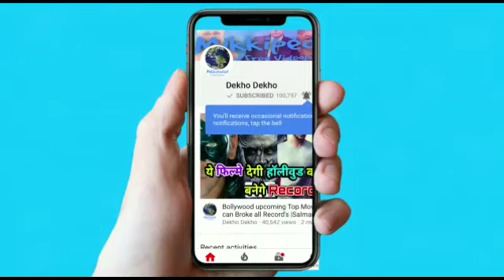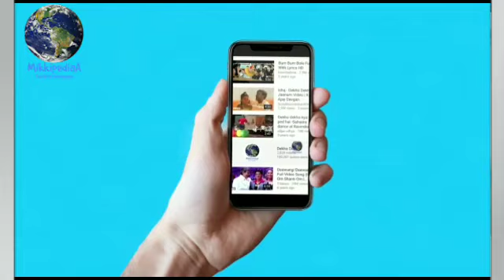Robot 2.0 vs Creed 2 Akshay Kumar vs Sylvester stallone, हॉलीवुड को टक्कर, Robot 2.0 clash